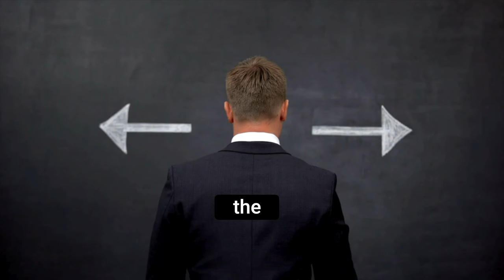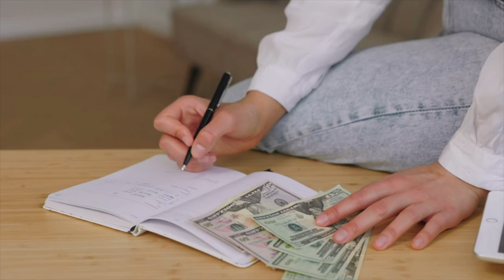The Art of Pricing: San Antonio Home Selling Tactics Revealed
In this video, we explore 3 effective strategies for setting the list price when selling your San Antonio home. Understanding the right price point is crucial for attracting buyers and ensuring a successful sale. Join us as we dive into the key factors to consider, including market analysis, property condition, and neighborhood trends. Whether you're a first-time seller or an experienced homeowner, these tips will help you make informed decisions that can maximize your home's value. Don't miss out on the essential insights that can lead to a quicker sale and better offers!

Moving to San Antonio?
Excited to talk about the possibilities of moving to San Antonio, Texas? 🌟 Tap the link below to schedule your personalized call with one of our team members and discover all the wonders San Antonio, TX the Alamo City also known as Military City USA has to offer! 🏙️ SanAntonioLiving MoveToTexas ScheduleYourCall ExploreSanAntonio best real estate agents San Antonio, best realtors San Antonio, Top real estate agents, Top Realtors San Antonio

⭐️ Local San Antonio REALTORS are here to help ⭐️
👉 Jesse Rene Garza  | Rosa Thelma Garza 👈
🏡 Homes for Sale in San Antonio Texas  👀

FINDING YOUR FOREVER HOME IN SAN ANTONIO AND ALL SURROUNDING AREAS

The Garza Home Team at RE/MAX North- San Antonio, is more than a real estate agent looking for real estate transaction. They are dedicated professional agents that are truly passionate about assisting you whether your selling your home or buying your new dream home. They are agents who understand their clients’ needs and wants. Making decisions, whether for buying or selling, you need only the BEST! You need someone that genuinely cares about you and insures you are happy.

The Garza Home Team understands that your home is an important part of your life, it houses your family, it’s where memories are and were made and it provides for your future. Since 2002, they have been building a wealth of experience and knowledge in the highly sought after areas of San Antonio, Helotes, Boerne, Fair Oaks Ranch, Bulverde, Cibolo, Schertz, New Braunfels and surrounding areas.

Moving to San Antonio? Learn More About Living in San Antonio, Texas

00:00 Introduction
00:31 The Needle in a Haystack Strategy
00:53 The Needle in a Haystack Strategy Pros
01:05 The Needle in a Haystack Strategy Cons
01:25 The Auction Strategy
01:44 The Auction Strategy Pros
01:55 The Auction Strategy Cons
02:18 The Fair Market Value Strategy
02:44 The Fair Market Value Strategy Pros
02:54 The Fair Market Value Strategy Cons
03:15 Making the Right Choice
03:26 How Do I Determine that I chose the right price strategy?
04:02 When do I change home price strategy?
04:29 Change Price Strategy
04:54 Selling San Antonio Home
05:51 Contact the Garza Home Team San Antonio Real Estate